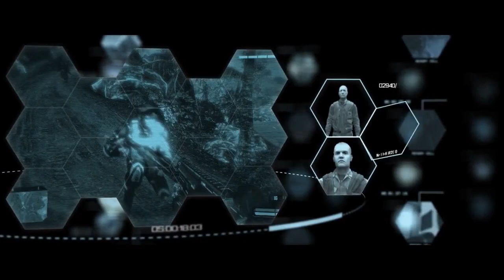Crysis 3 - Previous (RUS)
Crysis 3 - Предыстория